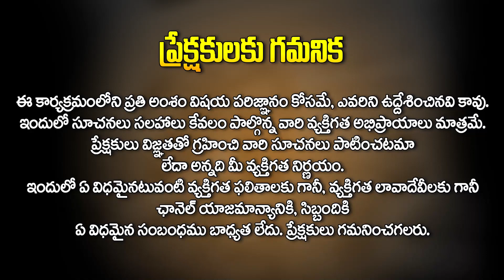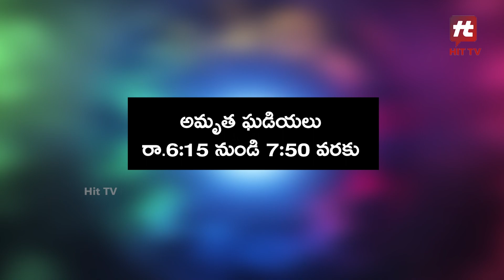12 జూలై 2023 : దినఫలాలు - సింహ రాశి || Daily Panchangam || 12 July 2023 || Daily Horoscope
12 జూలై 2023 : దినఫలాలు - సింహ రాశి || Daily Panchangam || 12 July 2023 || Daily Horoscope